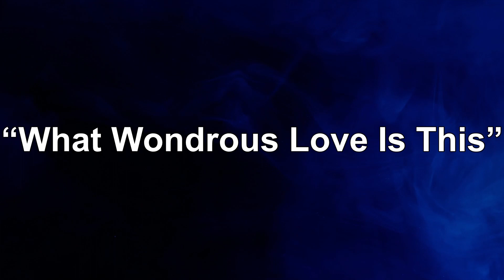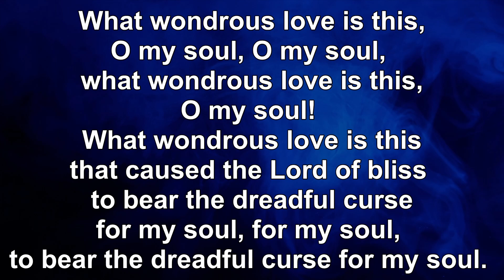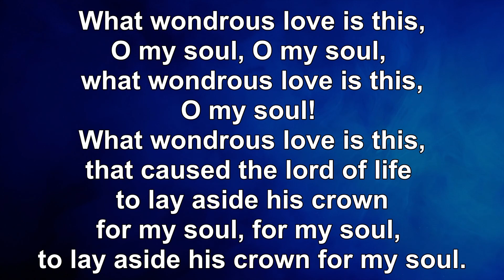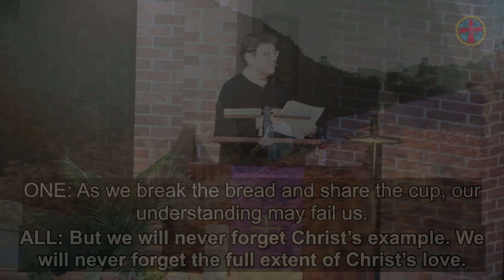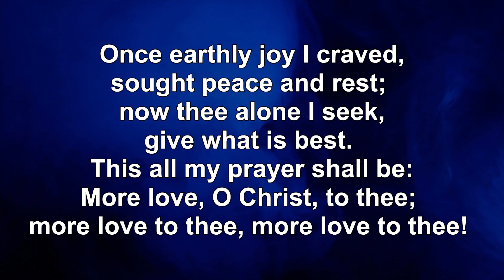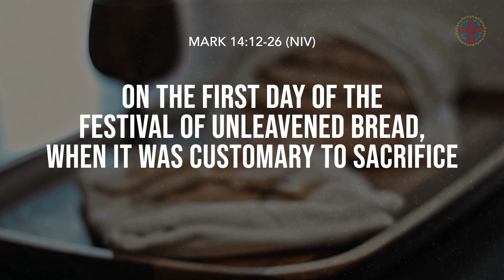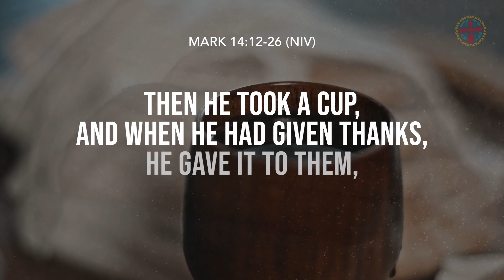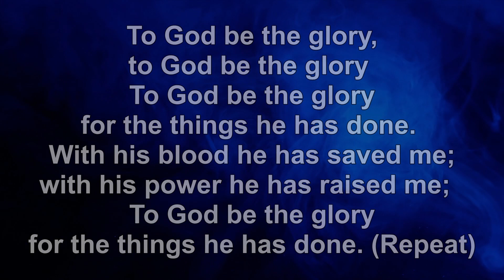Worship Service - March 28, 2024 - Holy Thursday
Join us for worship! This service was originally recorded live on March 28, 2024, at @andersonfumc Downtown Campus.

CCLI: 5033570